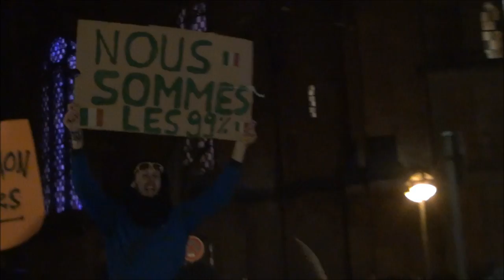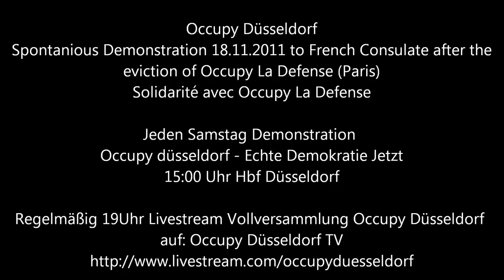Occupy Duesseldorf: Solidarité Avec Occupy La defense (Paris)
Spontandemo am 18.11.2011 zum Französischen Konsulat in Düsseldorf, nach der räumung von Occupy La defense (Paris, Frankreich).

Spontanious demonstration at November 18 to the French consulate in Düsseldorf after the eviction of Occupy La defense (Paris, France).

Jeden Samstag Demonstration Occupy Düsseldorf 15:00 Uhr vor dem Hbf Düsseldorf

NÄCHSTE OCCUPY DÜSSELDORF DEMO: Samstag 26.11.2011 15:00 Uhr Hbf Düsseldorf. Bitte Teilen und Freunden einladen!

Jeden Tag 19Uhr Livestream Vollversammlung Occupy Düsseldorf auf:
Occupy Düsseldorf